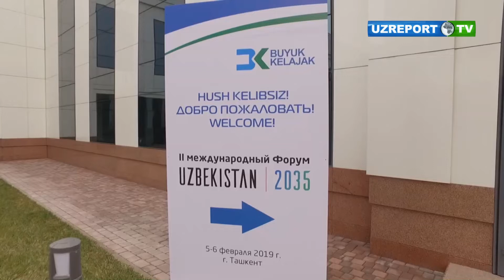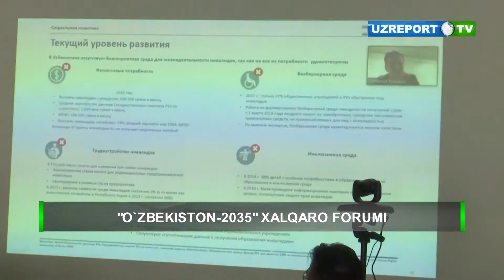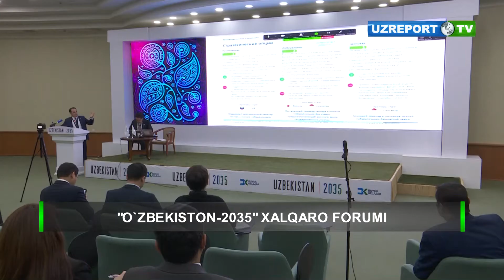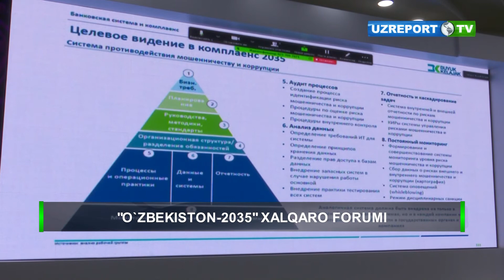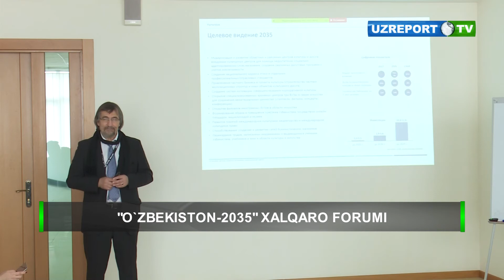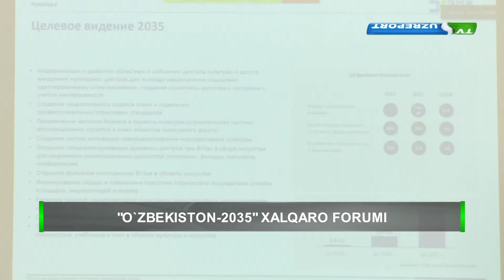“Uzbekistan 2035” ikkinchi xalqaro forumi o'z nihoyasiga yetdi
O'zbekistonning 2035-yilgacha bo'lgan uzoq muddatli rivojlanish strategiyasi konsepsiyasi loyihasi taqdimotiga bag'ishlangan “Uzbekistan 2035” ikkinchi xalqaro forumi ham o'z nihoyasiga yetdi. Forum qizg'in muhokamalar formatida o'tkazilganligi bilan ahamiyatli bo'ldi.